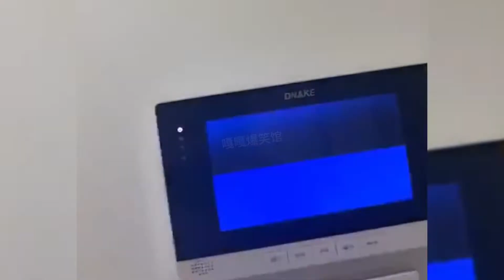男人婚后的生活现状，真是夹缝中求生存